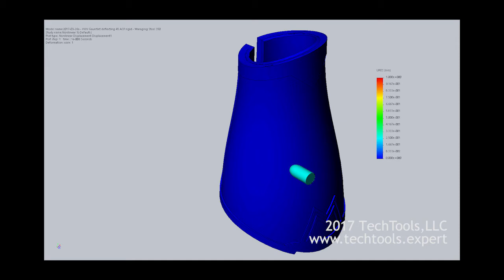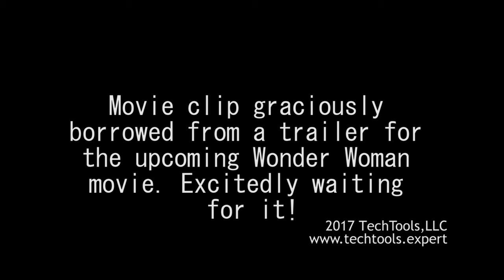Wonder Woman's Gauntlet Computer Simulation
This is a computer simulation of the stresses and deformations that Wonder Woman's gauntlet undergoes when hit by a 45ACP bullet.  It was 3D modeled and simulated using Solidworks Simulation 2017.